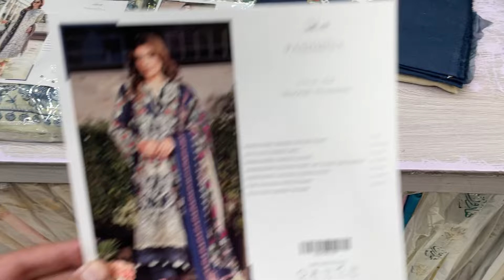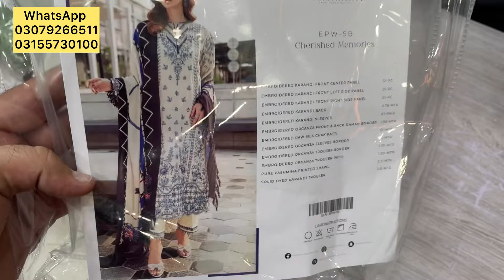Elaf original Luxuary Winter Collection 2024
for order contact on our whatsapp numbers